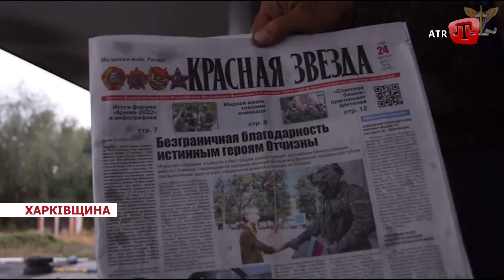ZAMAN: Ціль для Himars в Криму, перемовини на полі бою, хто тікає з Криму і Херсона